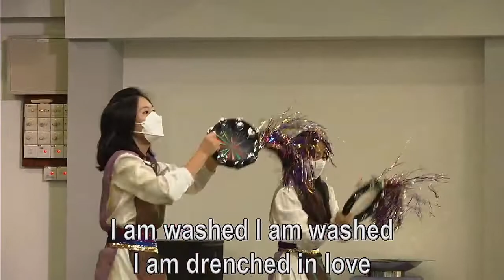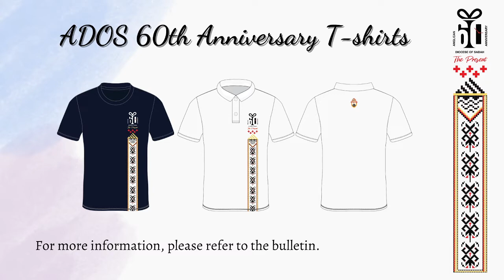26 June | English Service